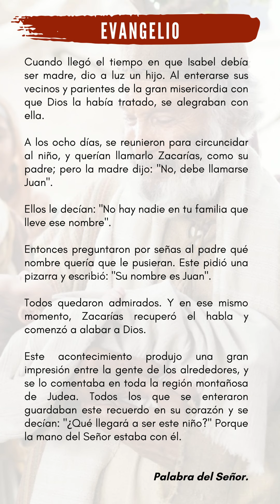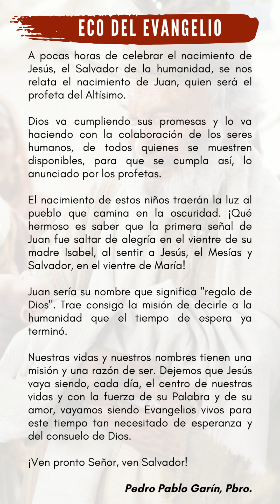ECO DEL EVANGELIO JUEVES 23 DE SEPTIEMBRE